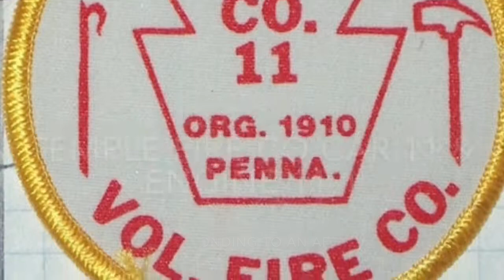Temple fire co car 11 & engine 11-1 responding 4/12/15